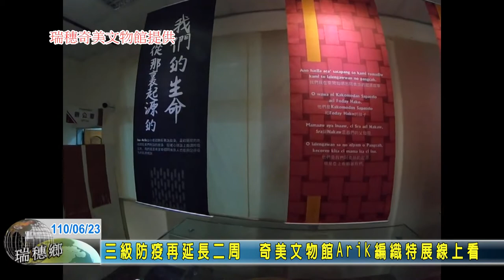20210623 06 三級防疫再延長二周 奇美文物館Arik編織特展線上看